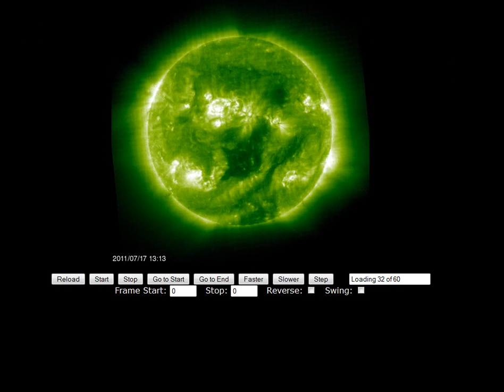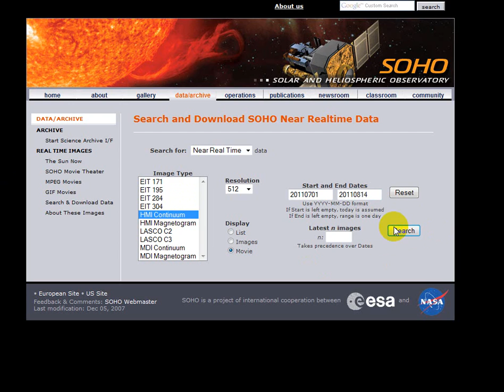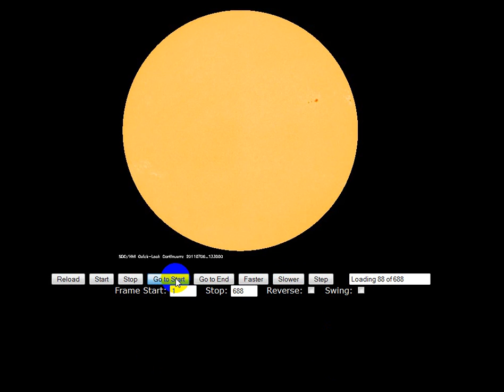SOHO_animación_Solar.wmv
Como obtener imagenes y simular con animación la actividad Solar con imagenes de archivo de la SOHO.